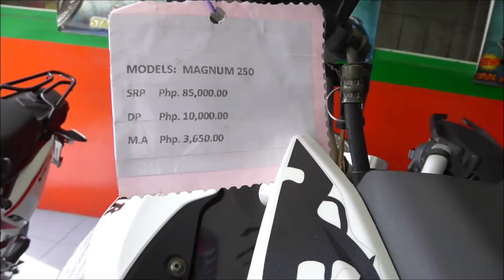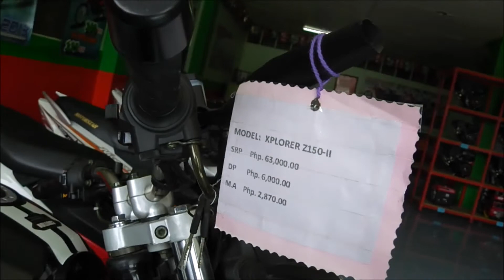Aug.2016 MOTORSTAR Motorcycle